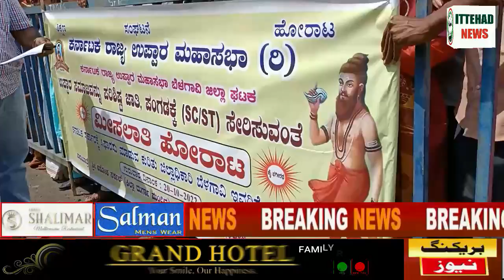ITTEHAD NEWS | BELGAUM |-AB HALAAL JIHAD KI MUHIM GHAR GHAR CHALAYENGE HINDUTWWADI (20-10-2022)